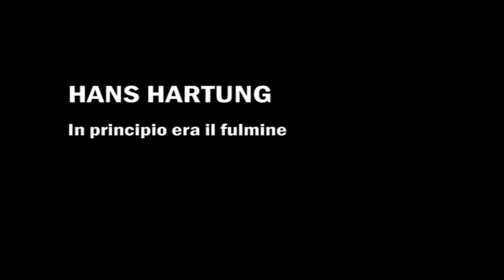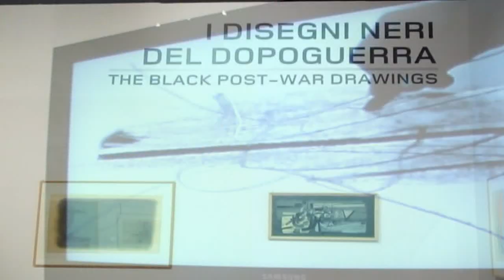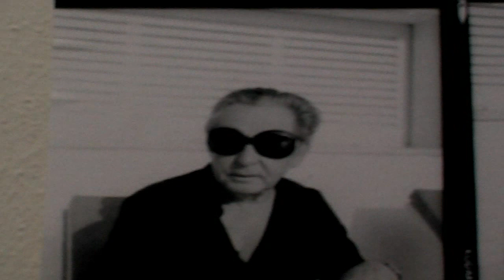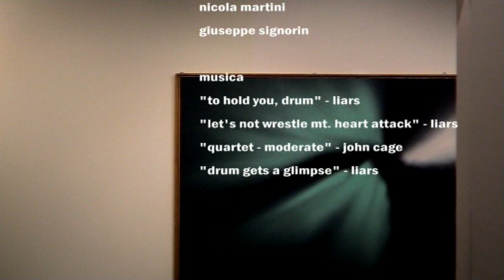Hans Hartung In principio era il fulmine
HANS HARTUNG
In principio era il fulmine

22 Novembre 06 - 11 Marzo 07

Lesposizione dedicata a Hans Hartung, che inaugura la Triennale Bovisa, raccoglie una selezione di più di 200 tele realizzate dallartista dal 1922 a Dresda al 1989 (anno della morte) ad Antibes. Insieme ai quadri, in mostra saranno visibili anche molti disegni a china dellartista, schizzi e disegni preparatori nonché circa 50 fotografie originali e altro materiale darchivio.
Tutti i documenti e le opere sono stati selezionate direttamente dellarchivio della Fondazione Hans Hartung di Antibes, lultima residenza dellartista.
Molte delle opere qui presentate non sono mai state esposte e molti dei temi trattati sono originali ed inediti.